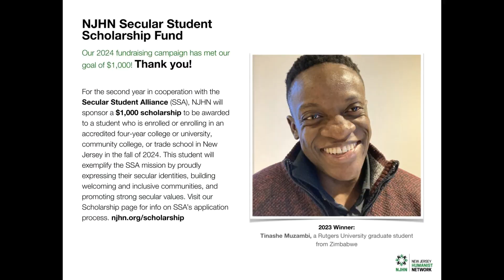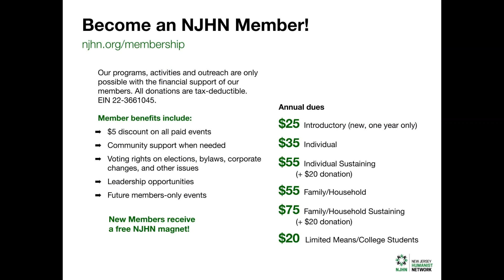NJHN Introduction March 2024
A short updated introduction to New Jersey Humanist Network (NJHN) in March 2024, our 30th anniversary.